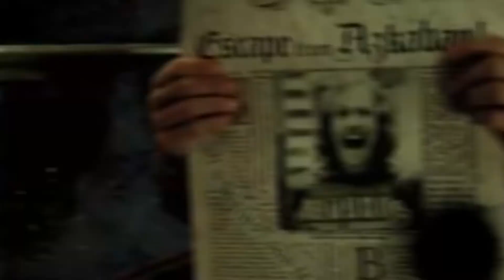I'm in love with a Criminal 😏🐾 - Sirius Black (2)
𝙅𝙪𝙧𝙤 𝙨𝙤𝙡𝙚𝙢𝙣𝙚𝙢𝙚𝙣𝙩𝙚 𝙦𝙪𝙚 𝙢𝙞𝙨 𝙞𝙣𝙩𝙚𝙣𝙘𝙞𝙤𝙣𝙚𝙨 𝙣𝙤 𝙨𝙤𝙣 𝙗𝙪𝙚𝙣𝙖𝙨…
Hola! Soy Amdex y este es mi canal de "𝙻𝚘𝚜 𝙼𝚎𝚛𝚘𝚍𝚎𝚊𝚍𝚘𝚛𝚎𝚜", y si quieres ser un/a merodeador/a más te invito a suscribirte a este maravilloso canal donde encontraras contenido de bueno "𝙻𝚘𝚜 𝙼𝚎𝚛𝚘𝚍𝚎𝚊𝚍𝚘𝚛𝚎𝚜"

✨ Sobre el vídeo:
- La canción de fondo es "Criminal" (Britney Spears)
- Este es un edit de Sirius Black con una canción que creo que le queda muy bien (este vídeo es sin textocon texto)

😎 Créditos de sonido a: @showyy

𝙏𝙧𝙖𝙫𝙚𝙨𝙪𝙧𝙖 𝙍𝙚𝙖𝙡𝙞𝙯𝙖𝙙𝙖